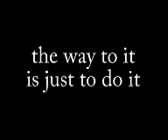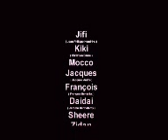Fire painting Performance FMP0708 Preparation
Few steps befor the Action the Wall faire painting Performance in Aix en provence southern France.